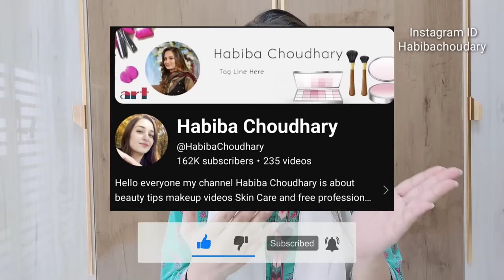Get Instant Glow in 1 Day All Skin Type Special skin polish |Summer Skin care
Get ready to achieve glowing and radiant skin with our Summer Special Skin Polish One Day Challenge! In this YouTube video, we will guide you through an instant skin polish routine that will leave your skin looking refreshed and rejuvenated. Say goodbye to dullness and hello to a radiant complexion! Join us as we share our top tips and tricks for achieving that coveted summer glow. Don't miss out on this one-day challenge to transform your skin and boost your confidence. Get ready to shine with our Glowing Instant Skin Polish!